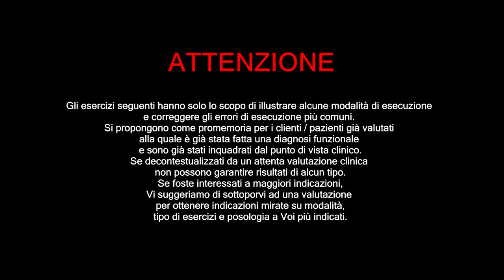ESTENSIONI LOMBARI IN PIEDI CON DEVIAZIONE LATERALE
Questo è uno degli esercizi che potrebbero esser a voi indicati qualora soffriate di una lombalgia di tipo meccanico o più probabilmente da una lombalgia discogenica (da discopatia).
è una variante delle classiche ESTENSIONI IN PIEDI
ma per chi dovesse aver una discopatia con componente laterale (per semplificare)

l'approccio più efficace del trattamento della lombalgia consiste nel dare al paziente una serie di esercizi specifici ed indicati al suo caso specifico, non esistono schemi fissi, esistono combinazioni pressochè infinite di circa 150 esercizi con altrettante varianti.

Questo può essere un esercizio di "stretching" qualora non soffriate di mal di schiena... ma se soffrite di lombalgia è meglio vi affidiate alle cure di clinici esperti.
Buon lavoro
dott.ft. Marco Segina